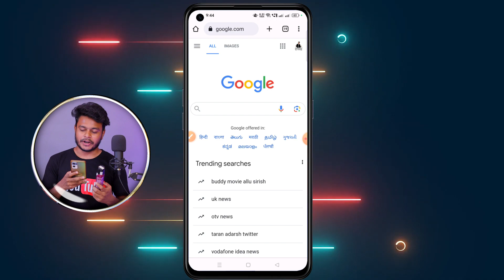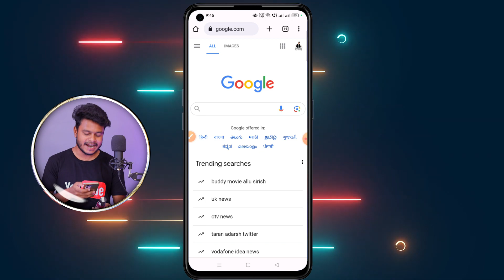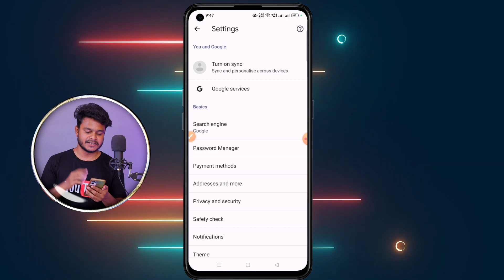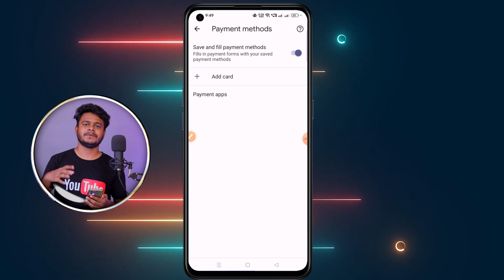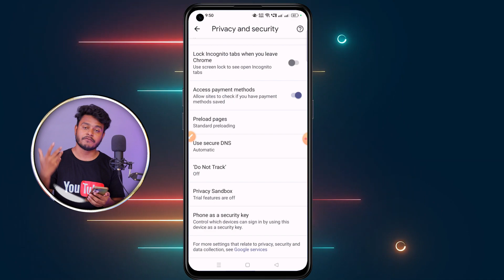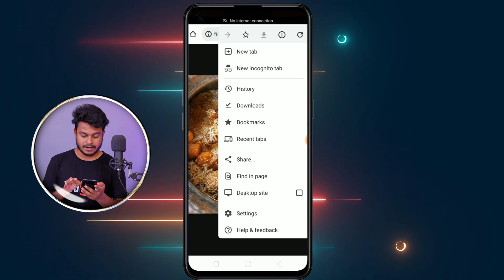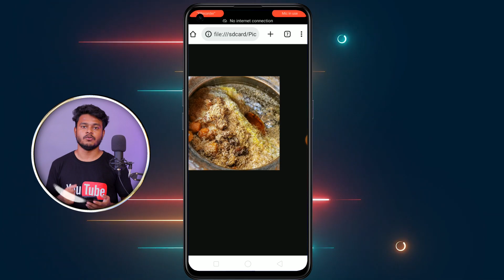Top 3 Google Chrome Secrets 🤫 Settings for Android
If you are using Google Chrome Browser on your android mobile then this video is very important for you because in this video I show you some secret settings of google chrome browser which will really surprise you, so without delay watch this video carefully and know discover some hidden settings of Google Chrome browser that are really new and very effective to make more secure your browsing experience.